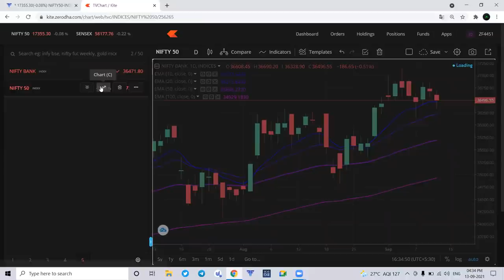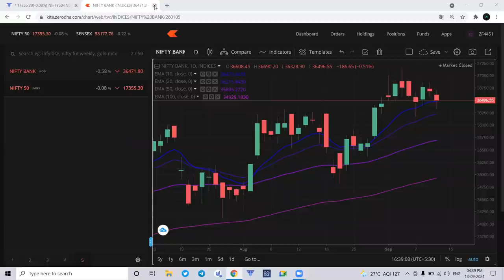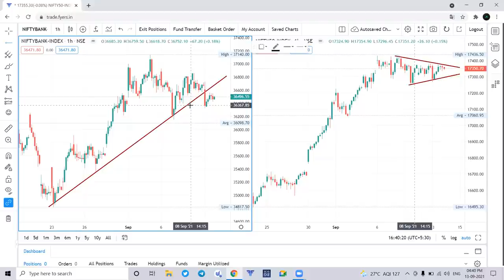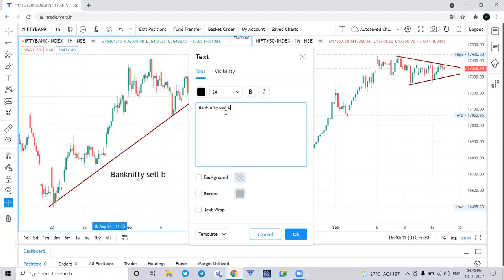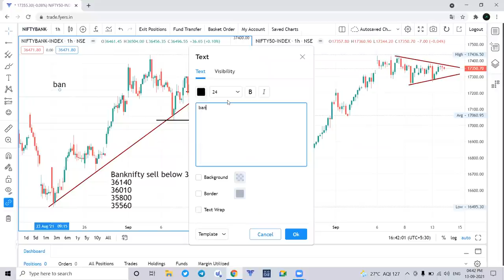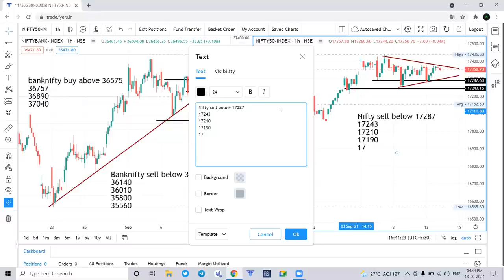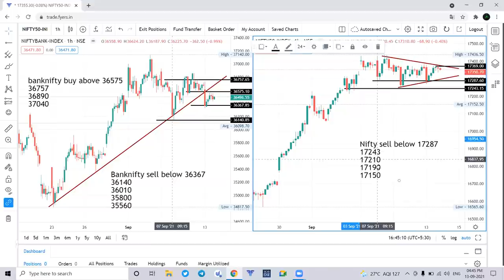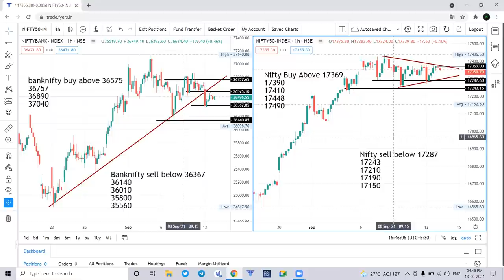Nifty & Banknifty Daily Analysis मंगळवारी मार्केट सर्वांचे मंगल करणार